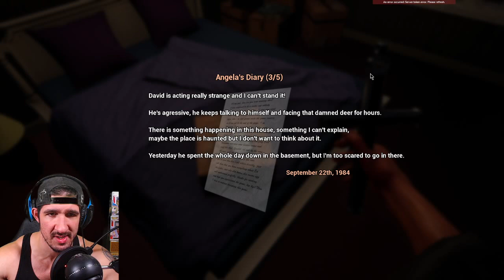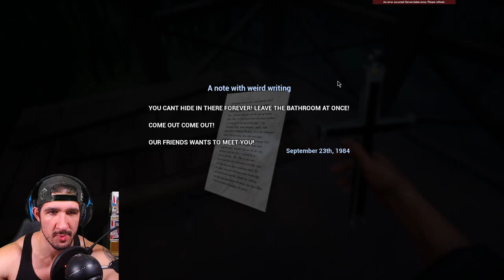Get back SATAN